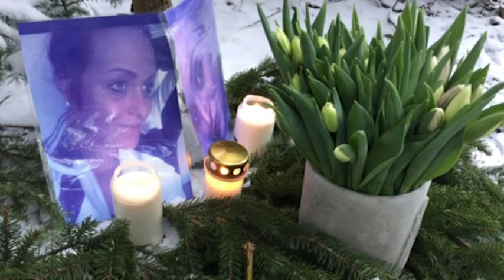Polisens heta spår efter mordet på Madelene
Mannen lämnade Sverige strax efter att Madelene försvann - nu ett av spåren